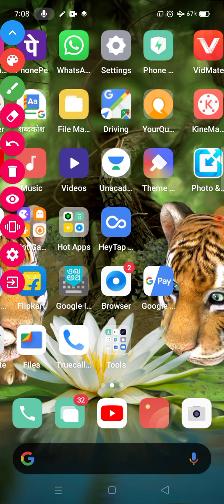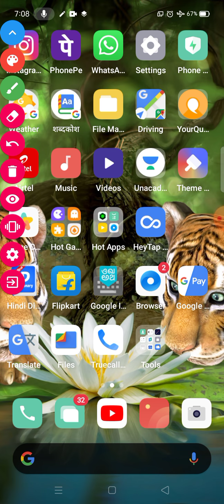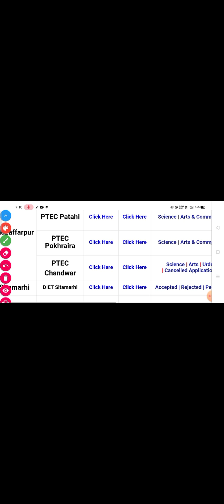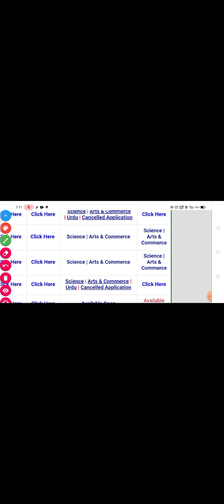bihar D.EL.ED final merit list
bihar
प्रिय छात्रों इस चैनल पर हम प्रतिदिन गणित के महत्वपूर्ण प्रश्न लेकर आते है जो काफी मददगार साबित होगा आपको बोर्ड परीक्षा में।